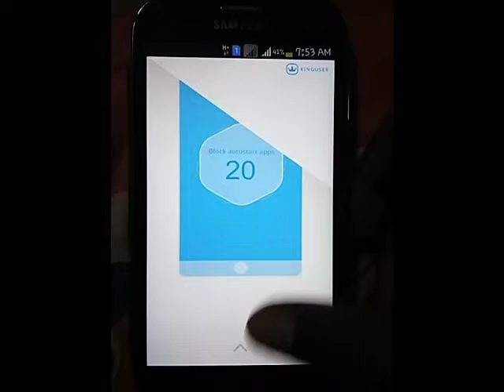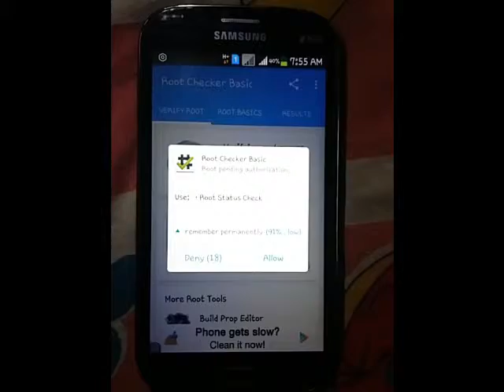How to Root Any Android Device Without Computer (2016)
All Android Mobile Root in simple process
check all android trick only on